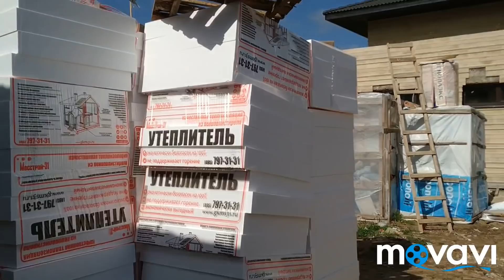Нужно утеплить, приклейка и выравнивание стен фасадным пенопластом 150мм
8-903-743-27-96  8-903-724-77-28  n-dom.ru  ceresit.msk.ru  terraco.pro
Наконец начался фасадный сезон в Подмосковье. Два дня назад приступили к утеплению и отделке фасадов газобетонного дома, утепляем ППС16Ф Мосстрой31 толщиной 150мм. Технология СФТК Мокрый Фасад, материалы и система Ceresit.